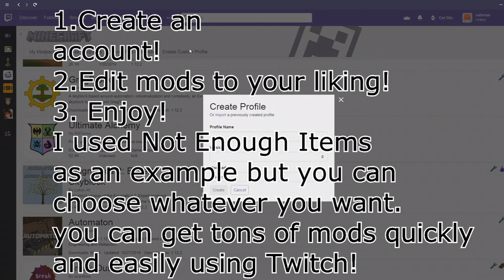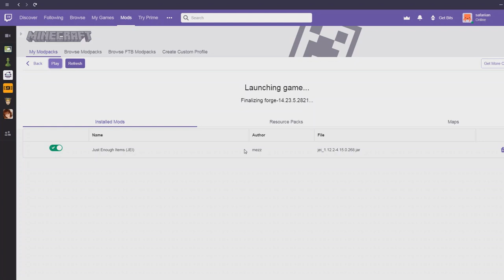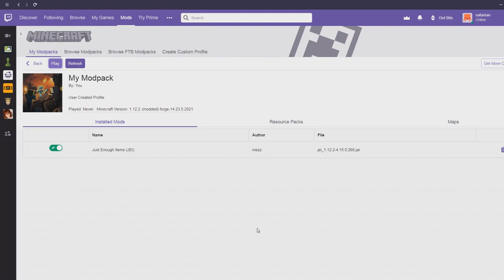Minecraft: How to Get Minecraft Mods Easily Using The Twitch App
Hi! Today I am Going to be teaching you how to get minecraft mods super easily! Just by downloading the Twitch App.